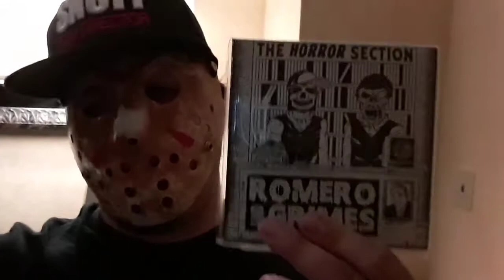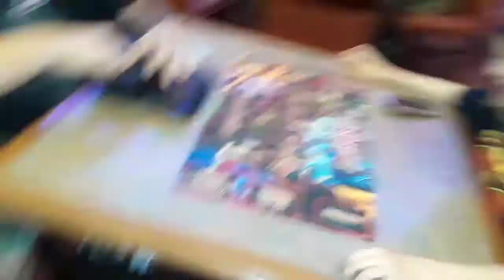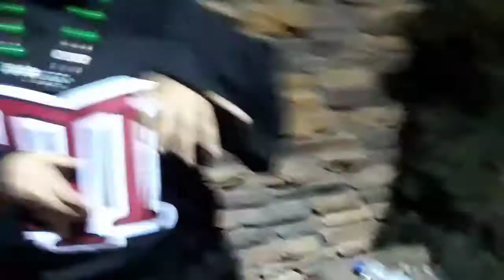DCGCon Video Diary Wrapup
Read the title, nitwit.